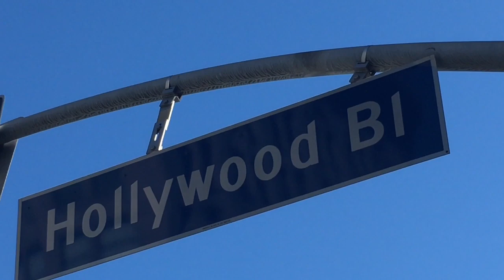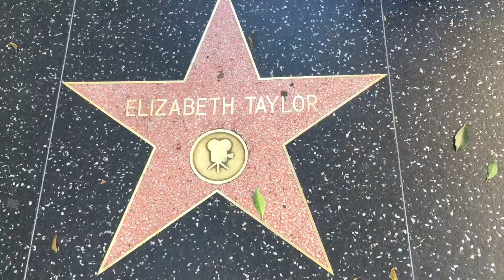✅VLOG(50of365) - HOLLYWOOD WALK OF FAME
“The Journey of 10,000 miles begins with a simple step”.

I bought a whole bunch of supplies to make posters that say PAUL FRAZIER on YouTube on them so I could go out to the Hollywood walk of fame and I did. The only part that sucked is that someone tore all them down before a bunch of people words)

PAUL’S CHANNEL

 On this channel I didn’t just want to simply “make a vlog”. With every video that I make the purpose is to take anyone away from their busy live for a while to just fucking relax!

I see random people everyday just rushing rushing rushing for what!?

Point blank: to get money so you and your family don’t have to live on the streets. Everyone in America does this. ITS NOT LIFE! It’s not what life is supposed to be. America is simply a massive company; a business.

I honestly don’t know how to get out of it yet but I hope that you join me on this crazy journey.

Of course I will fall of track with YouTube sometimes but I honestly don’t think that I’m going to stop making videos ever.

THESE THINGS!

✅MUSICAL.LY - @PaulFrazieronYoutube